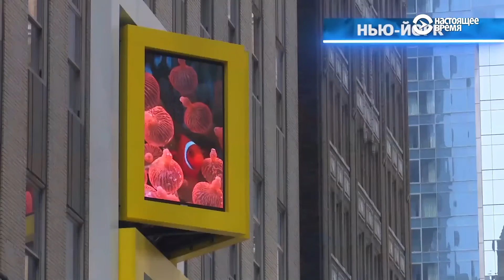"Океанская Одиссея" под Таймс-сквер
Это самый популярный виртуальный аттракцион Нью-Йорка. Здесь использованы 3D- и сенсорные технологии, зеркальные лабиринты.